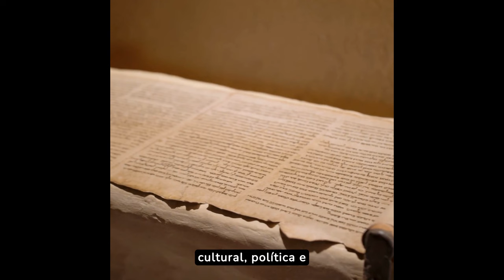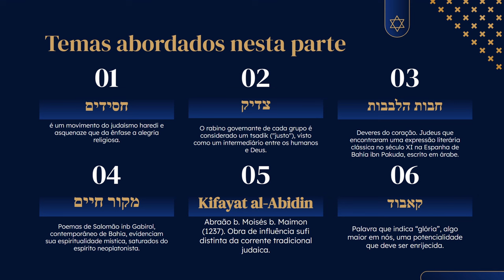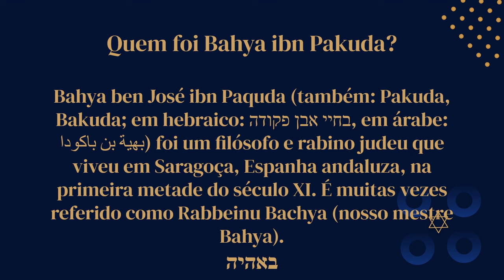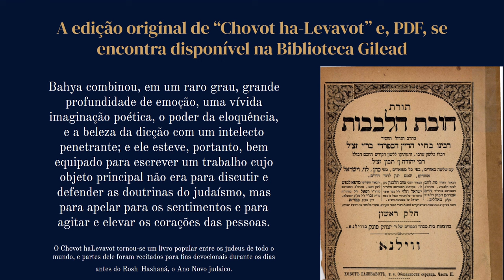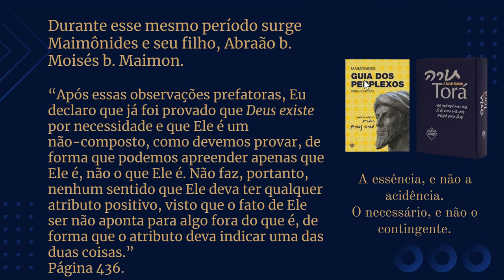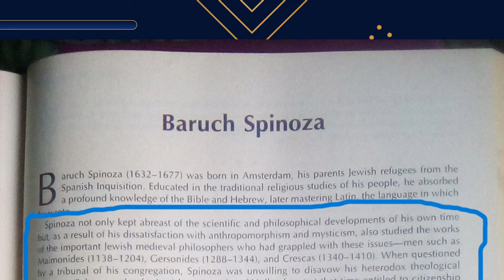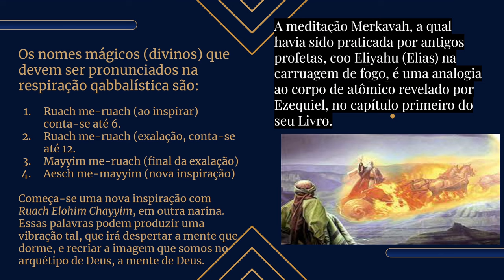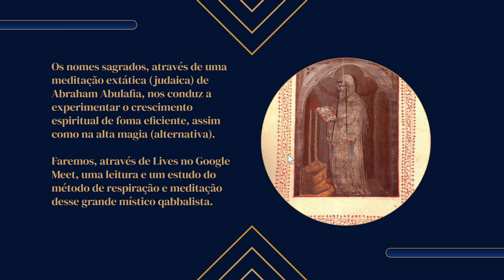Aula 05 - Os Movimentos Chassídicos na Europa e no Egipto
Junte-se a nós e tenha acesso a tudo